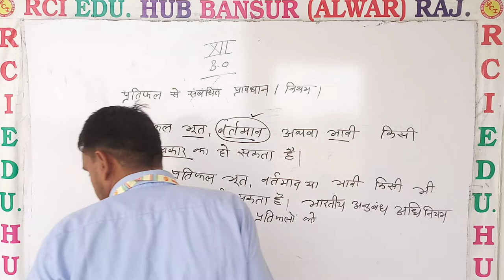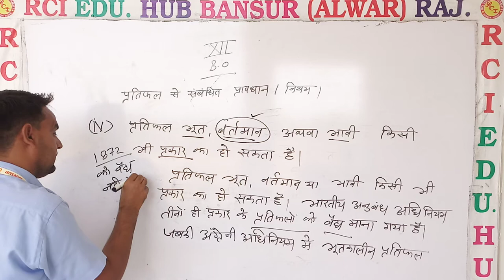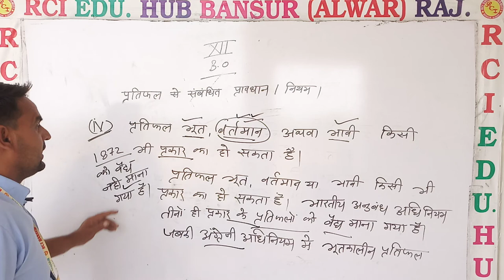प्रतिफल के प्रावधान ll Rci Edu. Hub Bansur Alwar Raj.